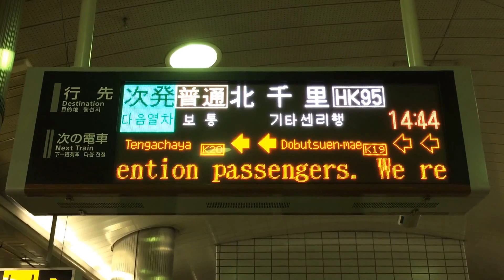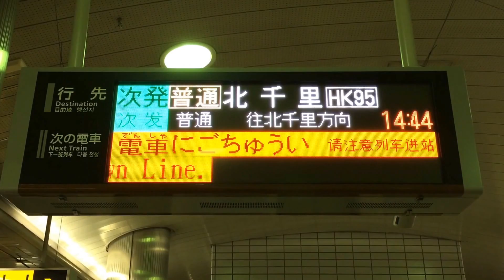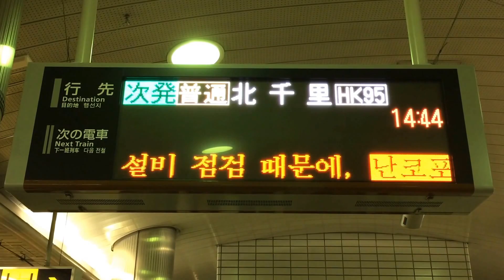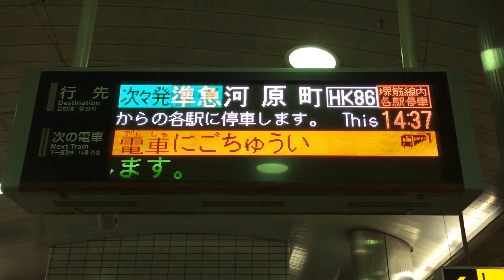更新された接近表示 堺筋線 天下茶屋駅LED電光掲示板(発車標)